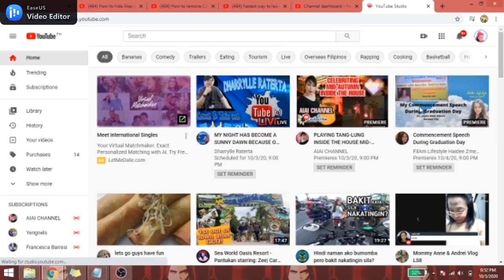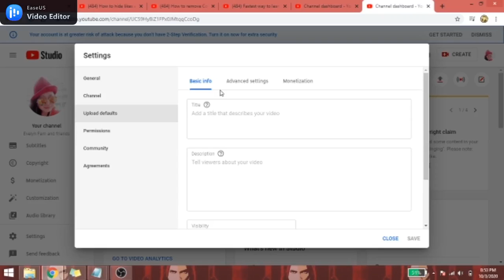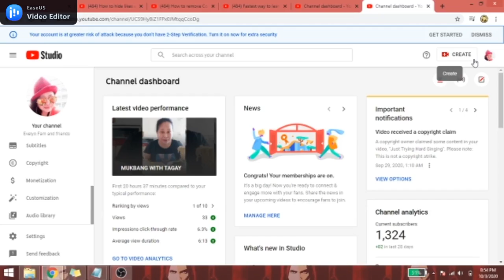how to hide likes and dislikes MONGversion Tutorial #5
this video is all about tutorials hope it can help you out